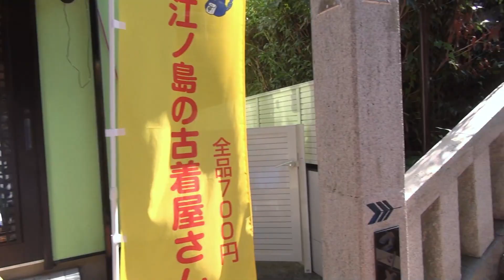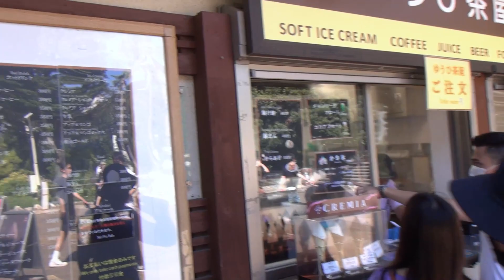第120番-3【女装 コスプレ】路地から仲見世、頂上へ・江の島少し巡り【男の娘】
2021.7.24に撮った動画です。
実に味わいのある江の島の住宅街の路地、
ここを抜け仲見世に出ると途端ににぎやかになる
。暑さのせいか休日の割に良い感じの人波だ、確かに暑い。
空気よりも日差しにやられる、軽くめまいもする。
頂上までにしておこう。元気なのは植物と蝉ばかり、
蝉時雨がBGMである。